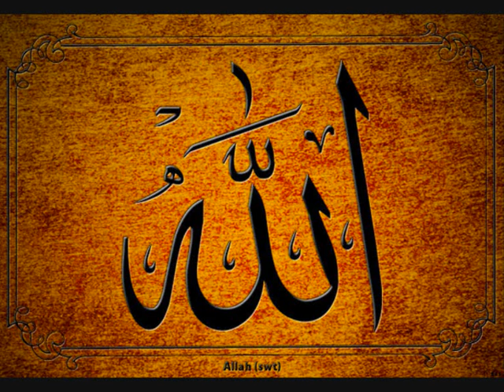Islamic akhlaq part 07